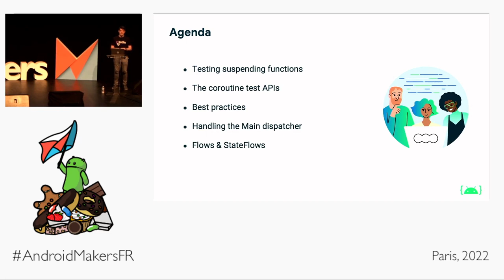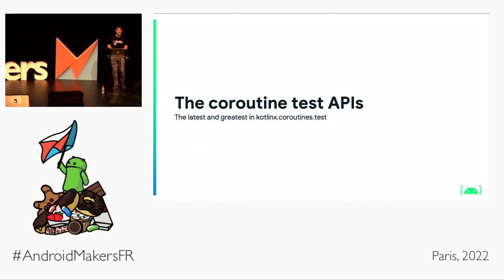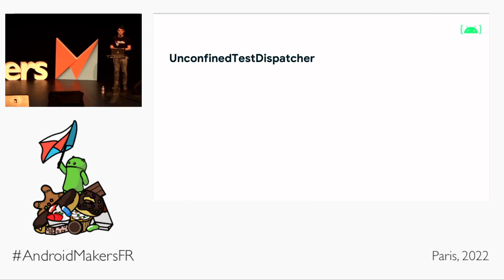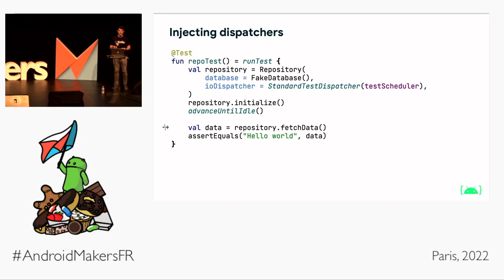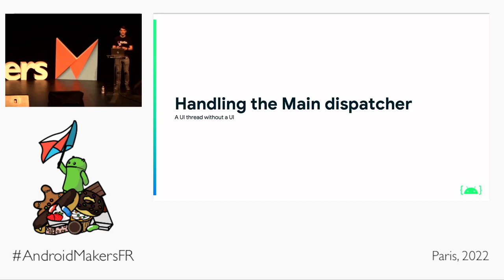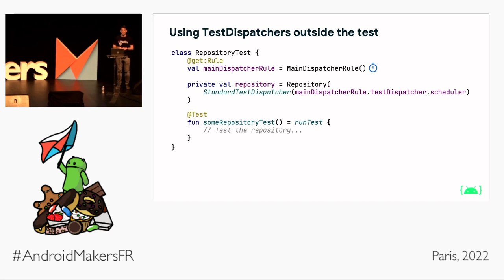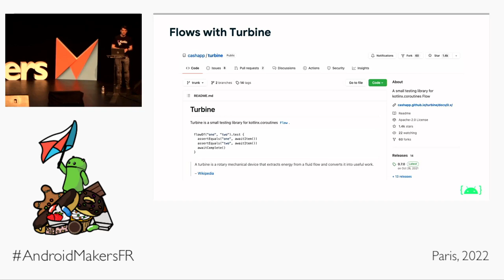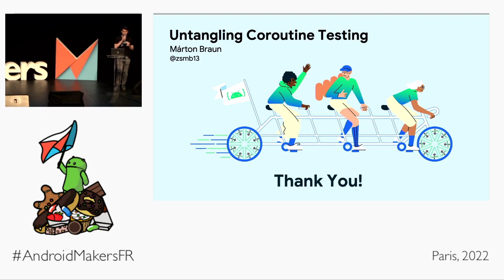Untangling Coroutine Testing by Márton Braun, Google EN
This session was given at Paris Android Makers 2022 by Márton Braun, Google.

Coroutines are embraced on Android as a tool to perform asynchronous operations and manage threading in your apps. Testing them requires some extra work and a solid understanding of scopes and dispatchers. In this talk, we’ll look at how to test coroutines with the latest available testing APIs introduced in kotlinx.coroutines 1.6, from the simplest cases all the way to Flows.